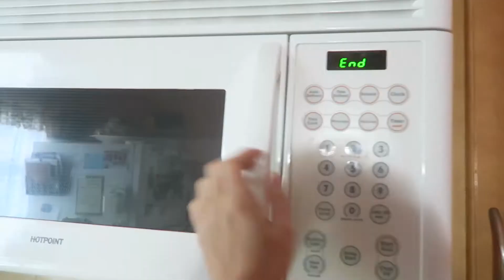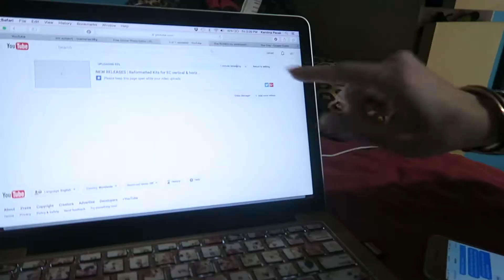AWAKE BEFORE 6am & NEW BODYSUIT!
♥ LINKS / MENTIONS:
Ice Coffee K-cups
Matcha green tea powder
Shampoo i'm using
Conditioner i'm using